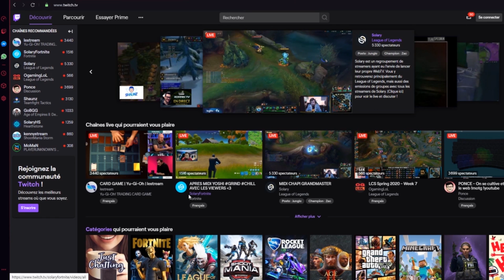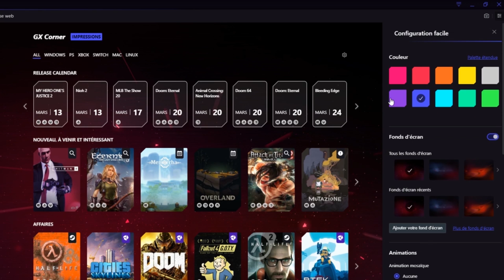Zelda Breath of the Wild 2 : Nouvelles Infos + La Date ?!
De nouvelles rumeurs sont apparus concernant le jeu et sa date de sortie !